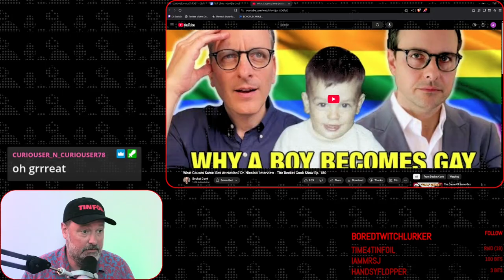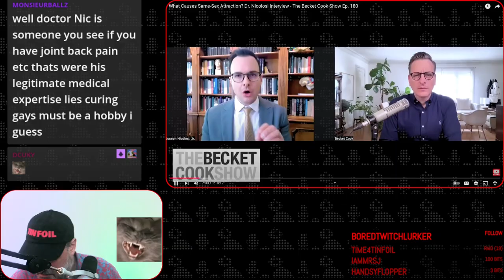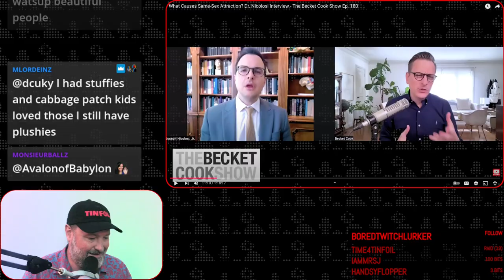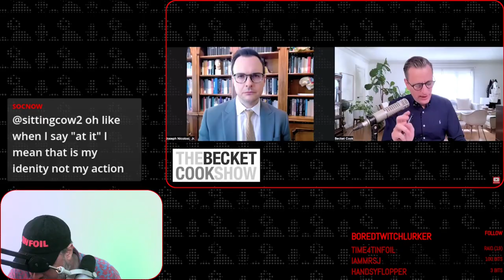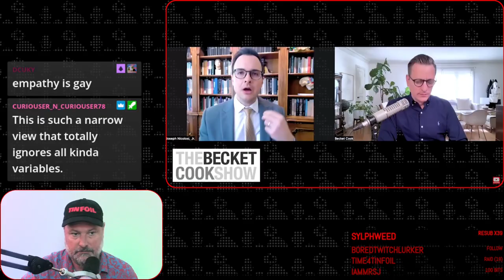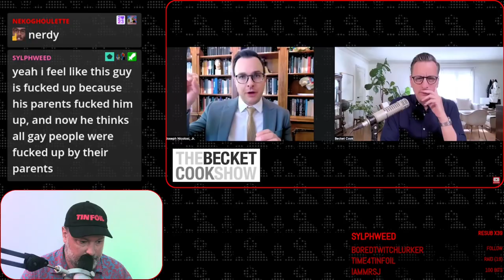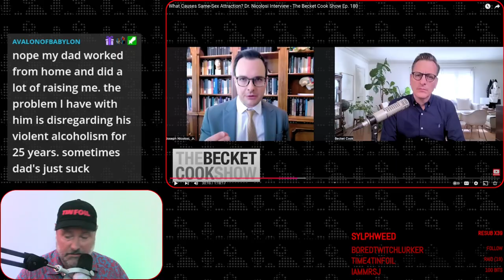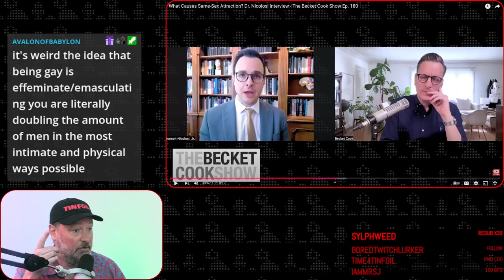Intellectual Dollar Tree 271 - How To Become Un Gay With The Totally Un Gay Host